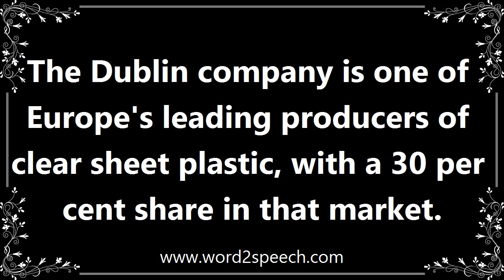Plastics - Meaning and How To Pronounce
Title: plastics

A synthetic material made from a wide range of organic polymers such as polyethylene, PVC, nylon, etc., that can be moulded into shape while soft, and then set into a rigid or slightly elastic form.

The Dublin company is one of Europe's leading producers of clear sheet plastic, with a 30 per cent share in that market.

How to pronounce plastics
definition of plastics
audio dictionary
How to say plastics
What is the meaning of plastics
Pronounce plastics